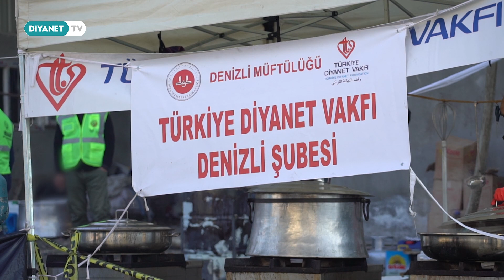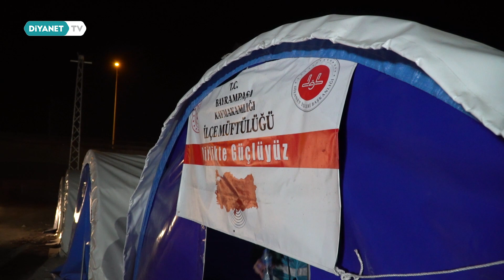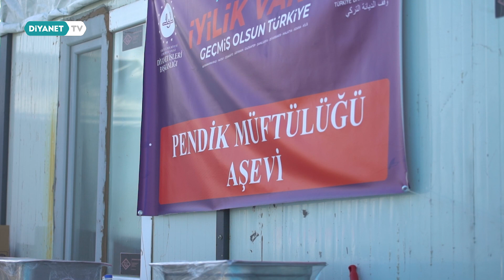Hatay - Hayata Dokunanlar Deprem Özel 10. Bölüm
Diyanet İşleri Başkanlığı ve Türkiye Diyanet Vakfı’nın depremin ilk anından itibaren hayata tutunanlar için destek ve umut aşılayan çalışmalarının anlatıldığı “Hayata Dokunanlar” Diyanet TV’de.